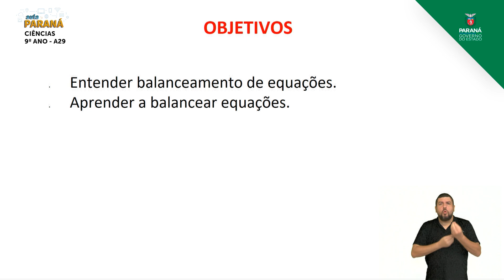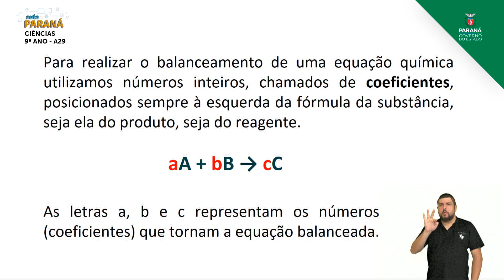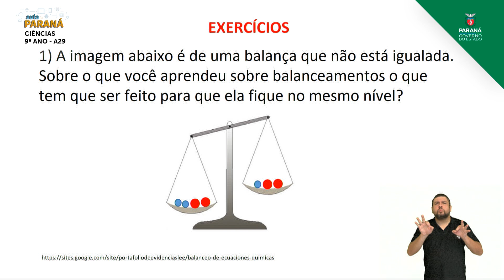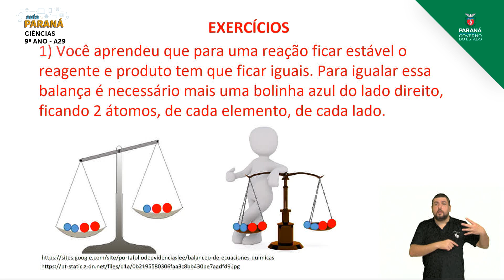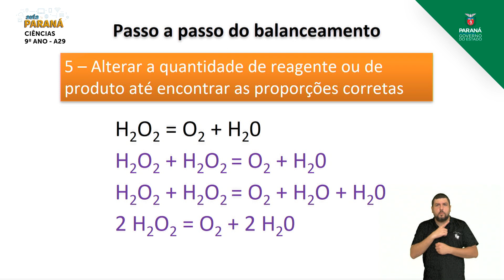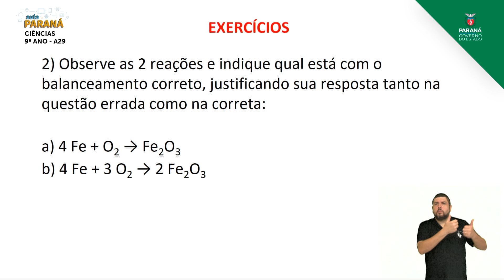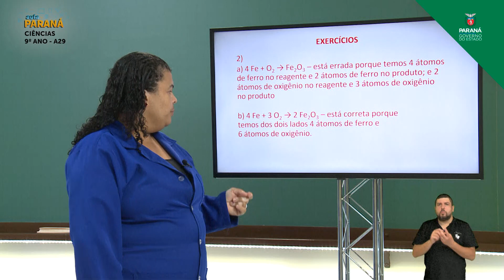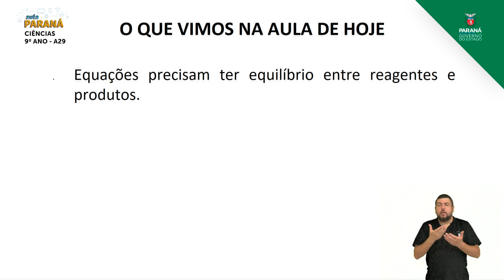2021 | 9º Ano | Ciências | Aula 29 - Equações Químicas - Parte 2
Professor Elisangela Maria